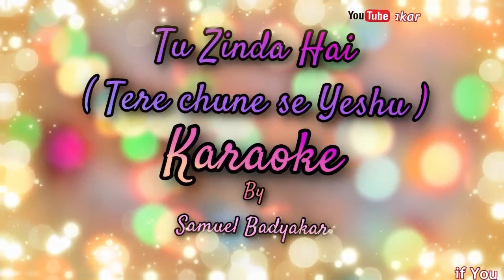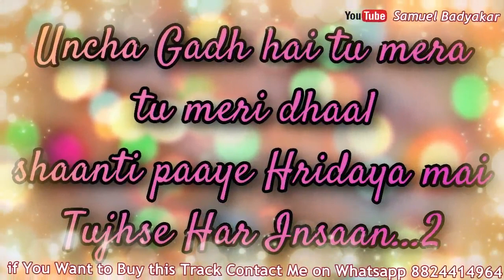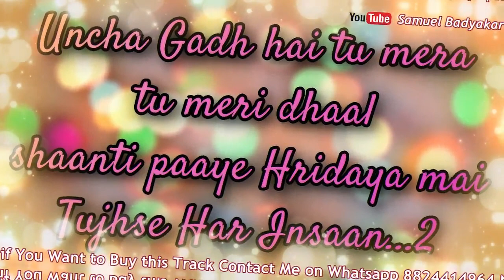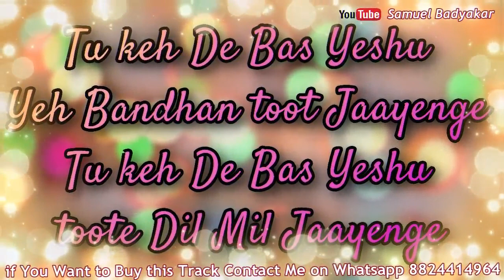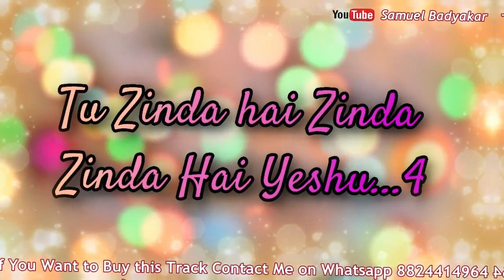Tu Zinda hai ( tere chune se Yeshu ) karaoke instrumental christian Song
Tu zinda hai karaoke jesse jonathan